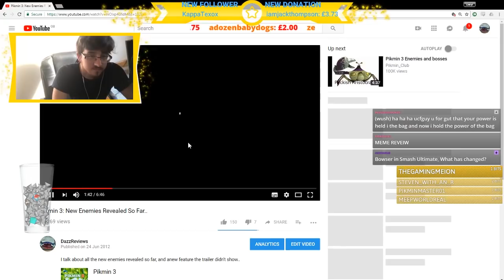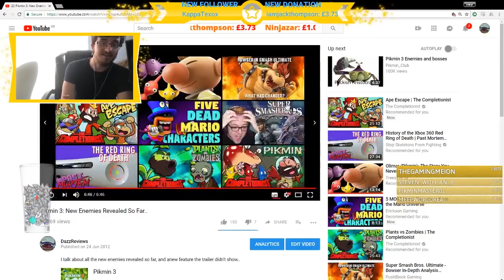Dazz Reacts To His Old Videos PART 2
Good lord, you never realise how cringey you are until you look back on yourself...

It's been 6 years on YouTube. A lot has happened and changed. But here's where it all started. Time to relive it once again, and probably cringe along the way...

TheShepard246
Dylan Brill
Red5Rainbow
DazzleKitty
Melchor Velasco